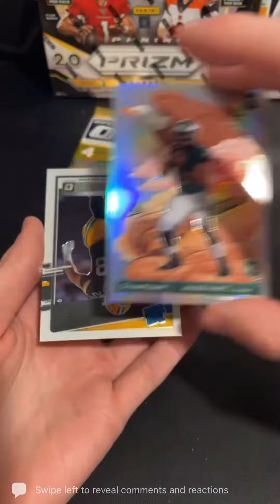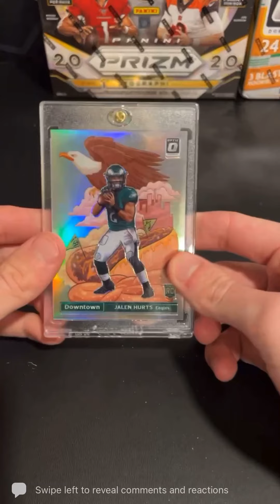2020 Optic Football Downtown hit!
Greatest hit so far for the eagles pc! FLY EAGLES FLY 🦅